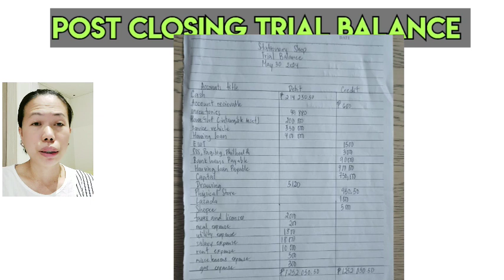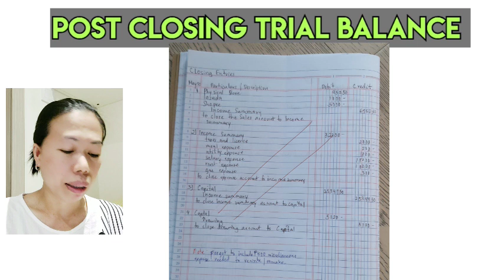POST-CLOSING TRIAL BALANCE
GINAGAWA ANG POST-CLOSING TRIAL BALANCE PARA MA CHECK KUNG BALANCE BA ANG DEBIT AT CREDIT MATAPOS ANG CLOSING ENTRIES.BALE KOKOPYAHIN LANG ANG ASSET,LIABILITIES AT ANG BAGONG CAPITAL.AT I A ADD.DAPAT PAREHO ANG DEBIT AT CREDIT.